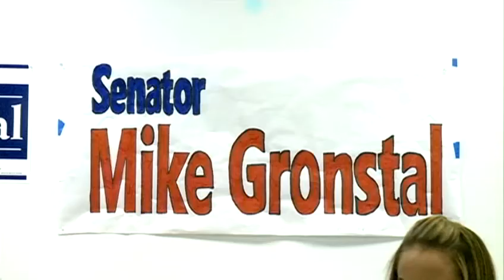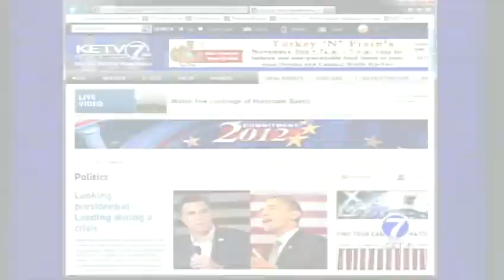Iowa Senate Distrist 8 candidates talk taxes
Incumbent Mike Gronstal faces a challenge from Republican Al Ringgenberg.